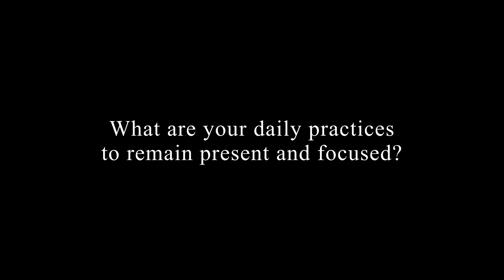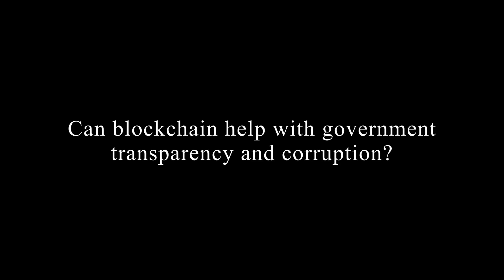Interview: ETHDenver 2020 Awareness Steward – Dmitry Buterin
This talk is from ETHDenver, the world’s largest Web3 BUIDLathon and Community Gathering. ETHDenver’s content is crypto and blockchain focused.

Speaker: Dmitry Buterin, ETHDenver Awareness Steward

This talk was recorded Sunday, February 16, 2020.

👋 CONNECT
ETHDenver Twitter

📖 READ
ETHDenver News on Medium